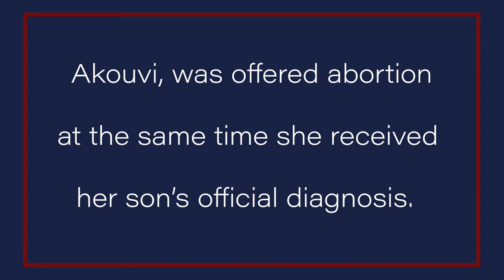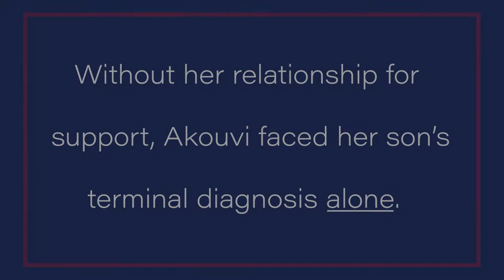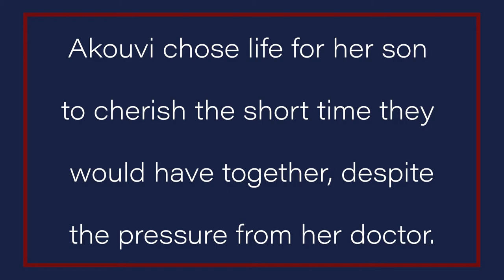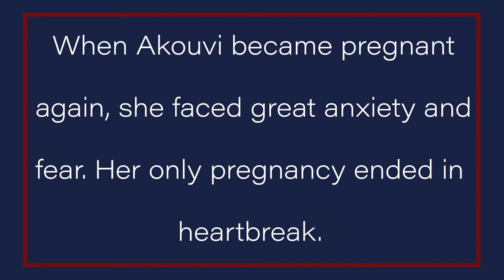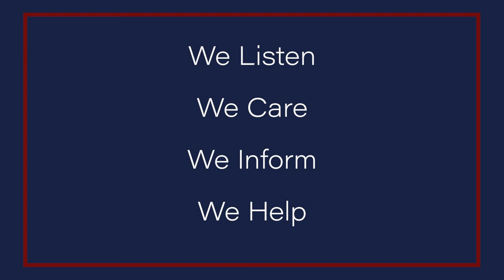Love Without Boundaries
Akouvi learned she was having a son and that her precious baby was missing half of his heart in the same moment. She was told he would not survive past his birth and was pushed to have an abortion.

See how the Coalition for Life team was there throughout her pregnancy and beyond as she faced unimaginable loss.

Too many women feel alone and hopeless when contemplating abortion. Each one is facing something different, but each mother receives the same thing from Coalition for Life St. Louis: personalized, comprehensive care no matter what they are facing.

Photo credit: Cori Nations Photography